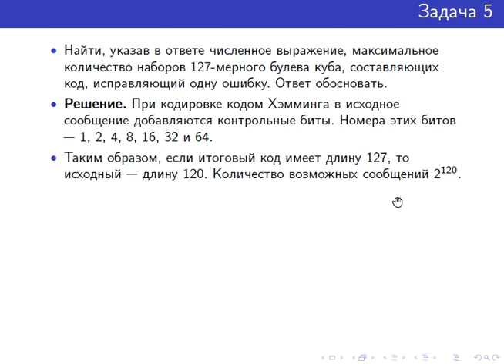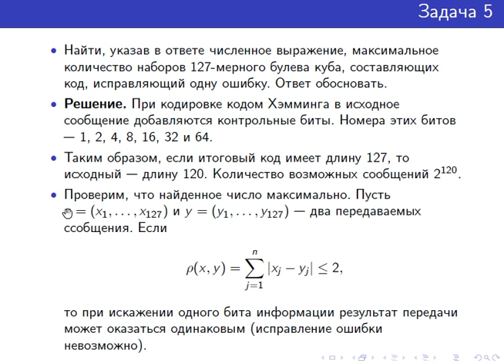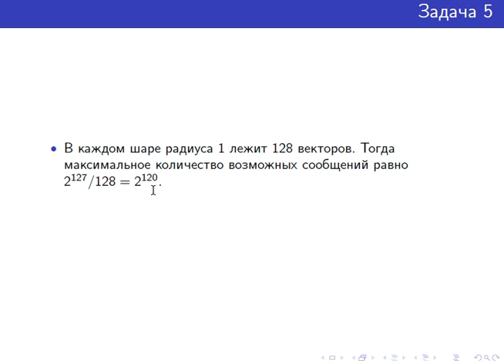Поступающим в магистратуру МГУ, ПМИ, 2018 год, первая волна, задача 5 (1)